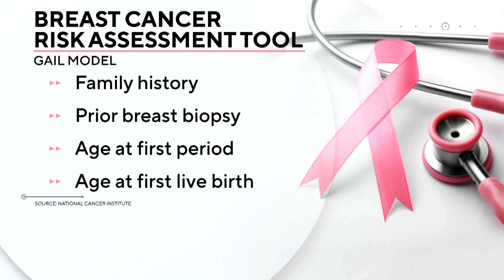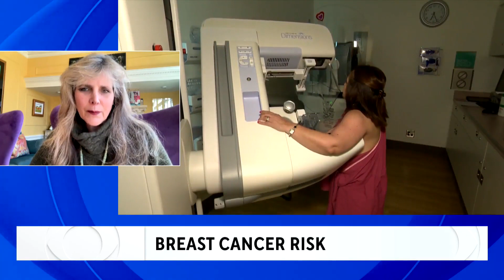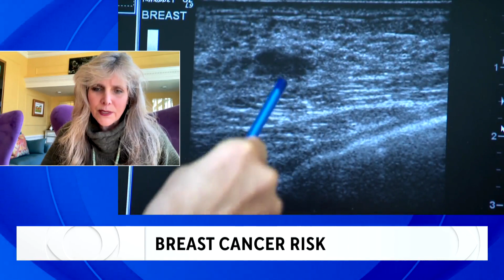Dr. Laura Esserman on Breast Cancer Risk Assessments and The WISDOM Study (KPIX March 2024)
Heard about breast cancer risk assessments in the news lately? Many women now have questions after prominent figures like Olivia Munn have helped shed light on the importance of these risk assessments in taking charge of your breast health. Hear Dr. Laura Esserman, breast surgeon at UCSF and principal investigator at the WISDOM study, on what these risk assessments can offer, and how women can benefit from joining WISDOM.

To learn more about the WISDOM Study or to enroll, please

The WISDOM Study is open to women aged 30-74 across the United States who do not have a history of breast cancer or DCIS (Ductal Carcinoma In Situ).